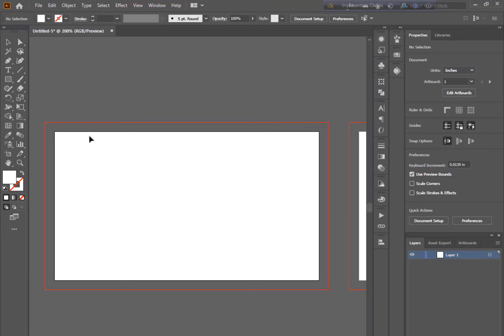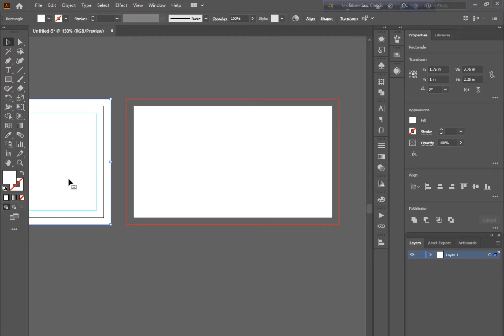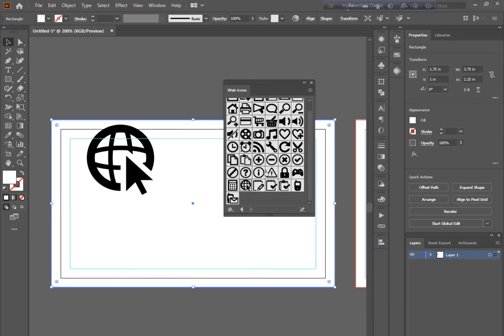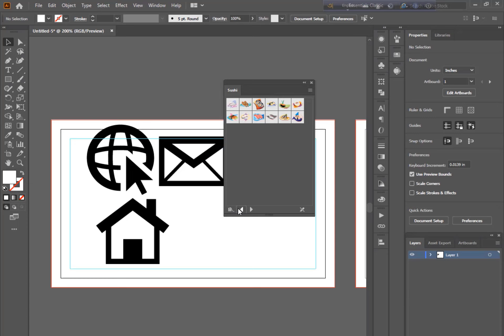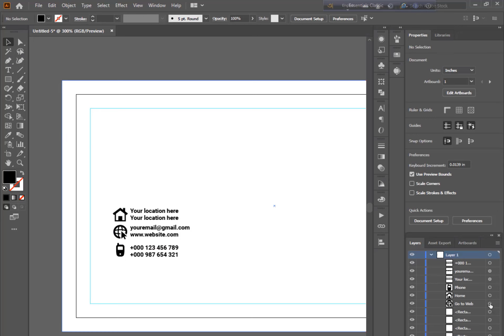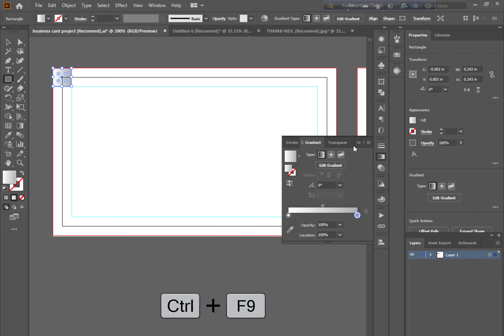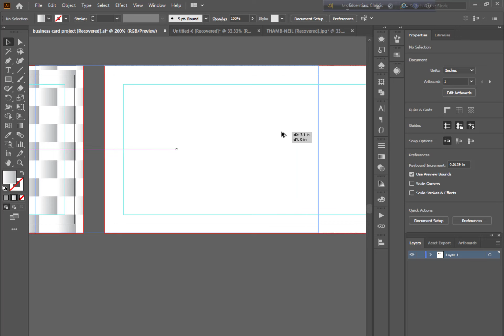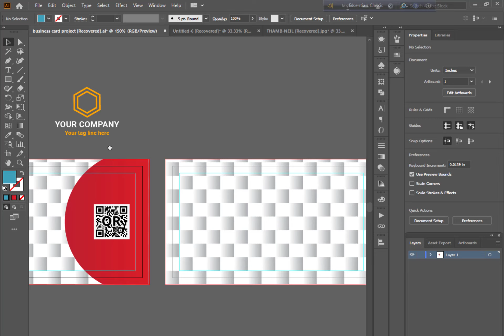Visiting Card Design Tutorial In Illustrator | Adobe illustrator Beginner